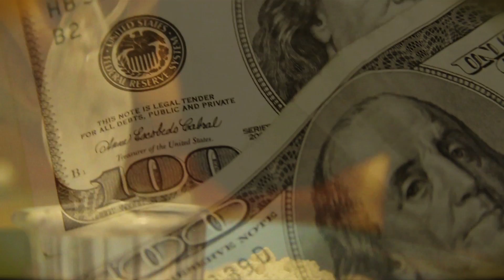"Runnin'" by Tony Bones Music Video by Hi Def Photo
This song represents Tony Bones trying to escape the struggles hence "RUNNIN".
This song is off Tony Bones 2011 Summer Album release titled: THE LEGACY.